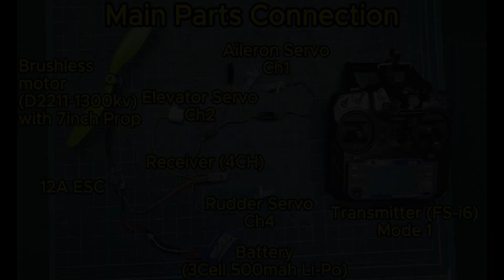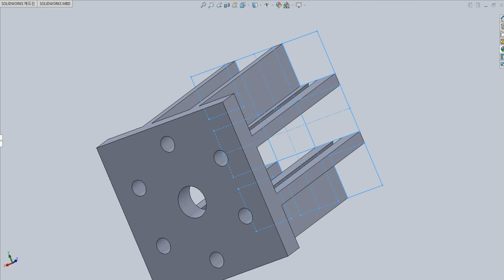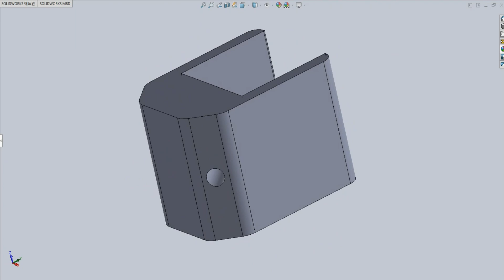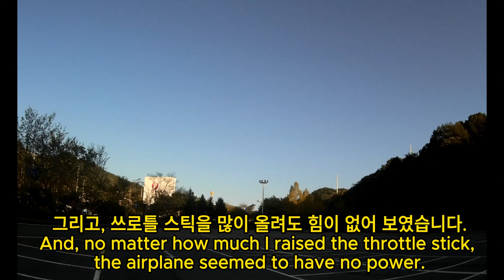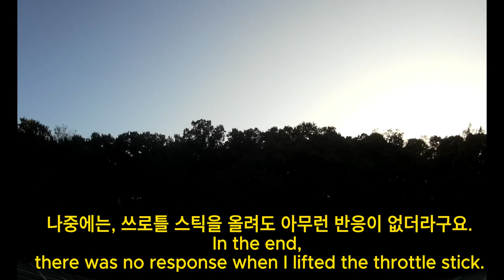How to make RC airplane_Simple airplane_Foam board airplane_폼보드로 만든 3D 비행기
- Wingspan : 700mm (Length : 740mm)
- Weight : 182g
- Battery (3Cell 500mah) : 54g
- Flying weight : 236g

- Foam board 5t : 610mm X 130mm : 2pieces
               5t : 700mm X 210mm : 1piece
               5t : 315mm X 120mm : 1piece
               5t : 175mm X 160mm : 1piece
- Carbon sheet : 0.6t x 5.0mm x 500mm – 1pcs
                  0.5t x 3.0mm x 200mm – 4pcs
                  0.5t x 3.0mm x 150mm – 1pcs
                  0.5t x 3.0mm x 100mm – 1pcs
- Control Horn & Clevis : 4pcs
- Pushrod (Including Clevis) : 4pcs (Steel wire  : ∅1.2mm)

- Receiver : FLYSKY FS2A 4CH AFHDS 2A Mini Receiver

- Motor : D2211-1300kv Brushless motor, Shaft Dia 2.0mm (You can choose similar one)
               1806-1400kv with 6inch(6045) prop : Only for test
              (These are not recommended specifications.)

- ESC (Electric Speed Controller) : 12A for Brushless motor (You can choose similar one)

- Servo : 5g servo

- Propeller : 7035 (7 inch)

- Prop saver (Shaft Diameter ∅2.0mm)

- Control Horn & Clevis : 4pcs (You can also use the spare servo horn) _ similar one

- Carbon fiber sheet

- Carbon pipe (Tube)

- Carbon rod

- Paper Hinge

* How to download the above video reference material.
  (Web hard _ Please refer as follows) _ 아래 참조
- File Station
- homes

* Related Videos _ 관련된 영상

* How to make RC airplane_PET airplane_Foam board airplane_Skyhunter_생수 PET병과 폼보드로 만든 RC비행기

* How to make RC airplane_Foam board airplane_Fat airplane_컵라면 용기와 폼보드로 만든 뚱땡이 RC비행기

* How to make RC Airplane_Coca Cola PET airplane_Cardboard airplane_코카콜라 PET병과 골판지로 만든 4채널 RC비행기